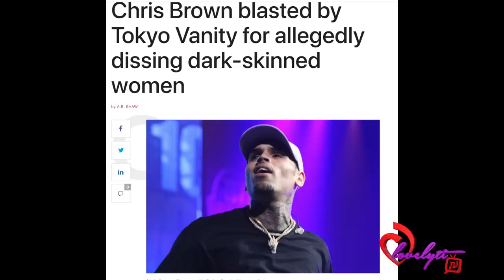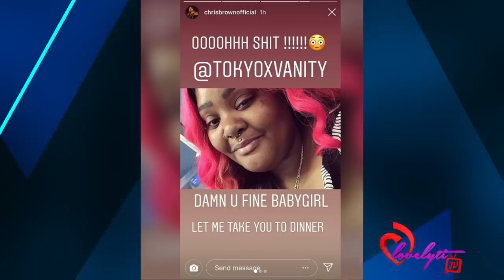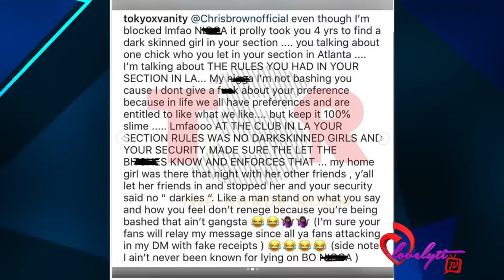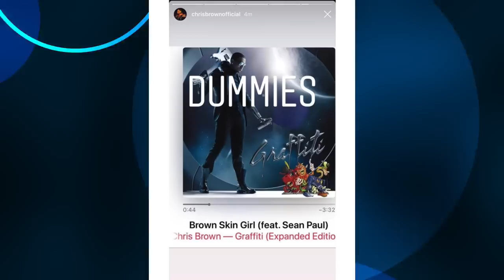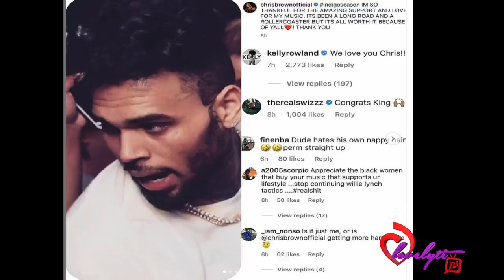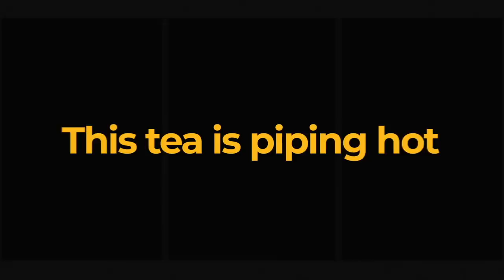Chris Brown blasted by Tokyo Vanity for allegedly dissing dark-skinned women and doing DRUGS!